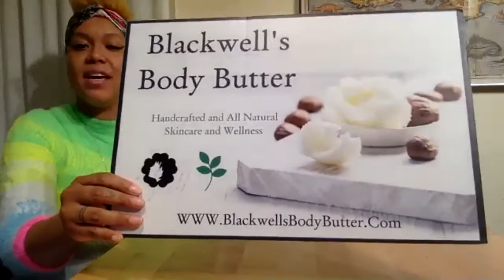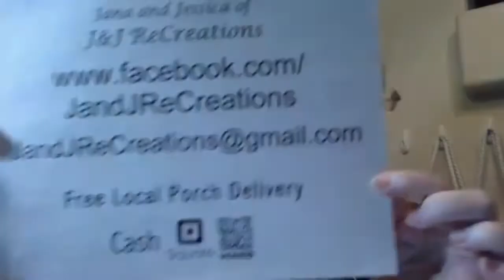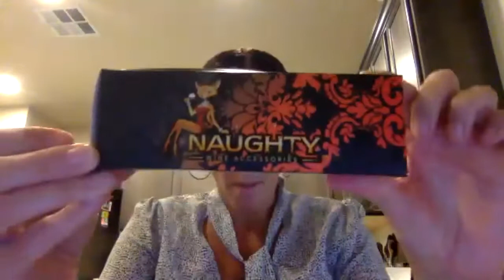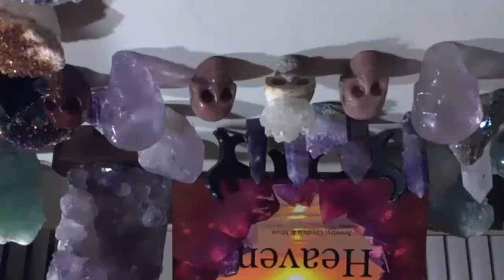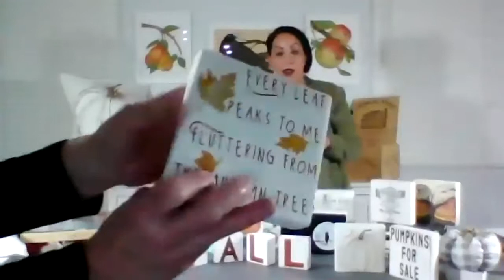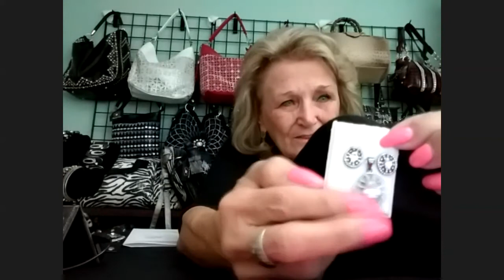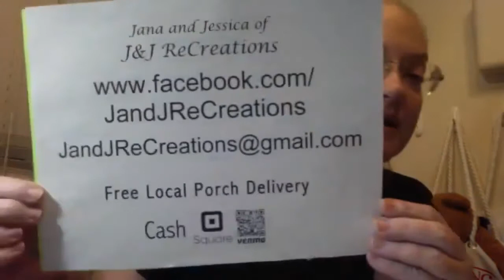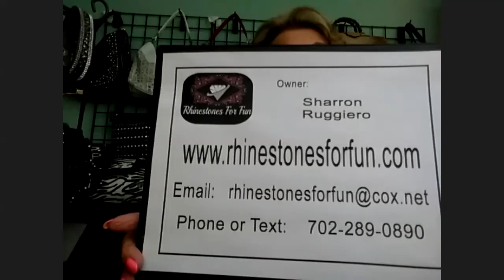LV Craft Shows - Virtual Event Series - 9/30/2020 - Crafts & Gifts